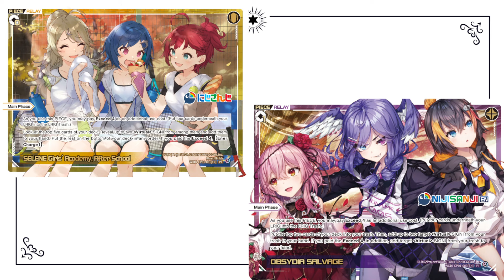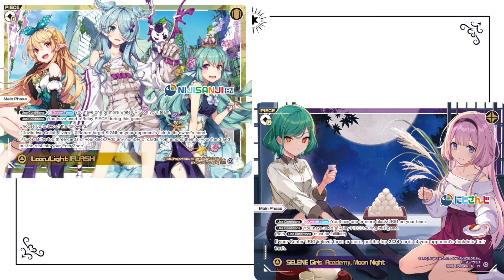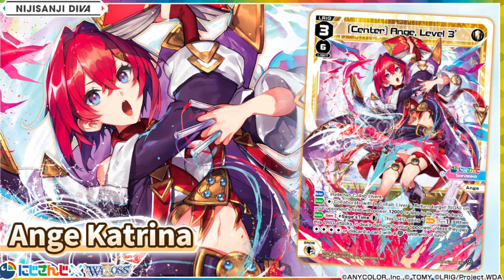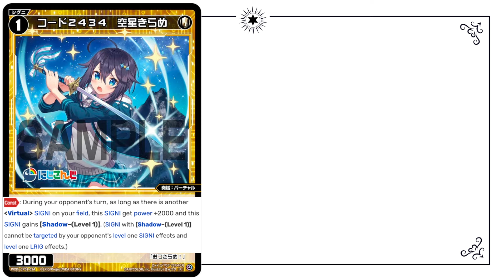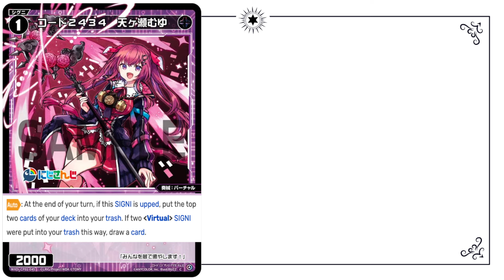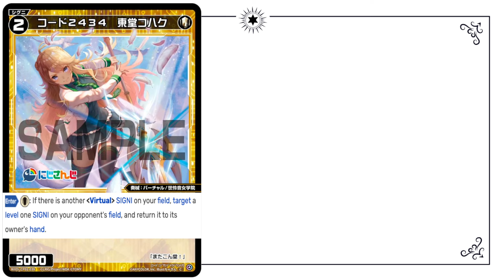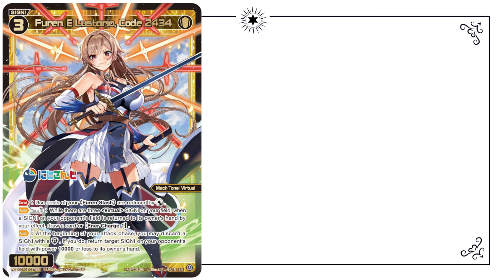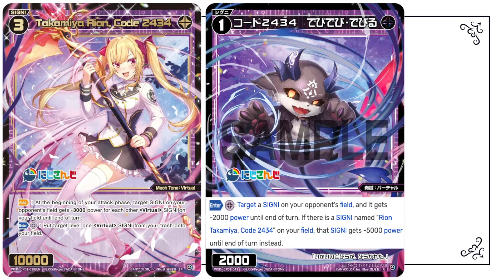Is it Virtual's Time to Shine? ☆ NIJISANJI Set Review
Welcome Back to Life Burst Podcast.  Join us as we talk about all sides of Wixoss, the game we love!

If you are just starting out, check out this great resource

If you'd like to see all the decklists we use as they are updated